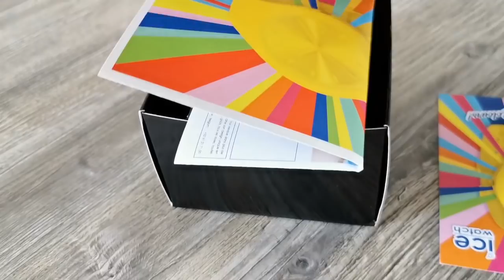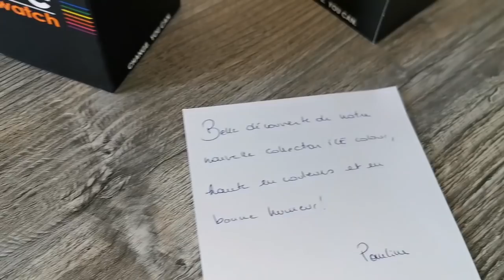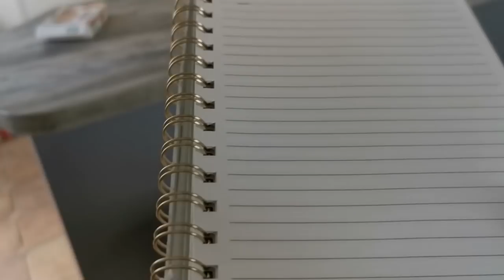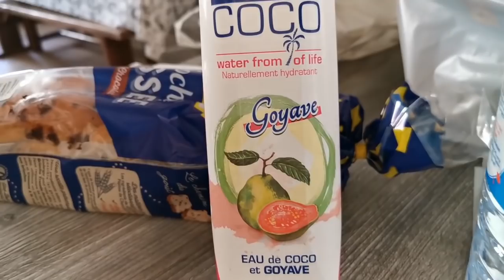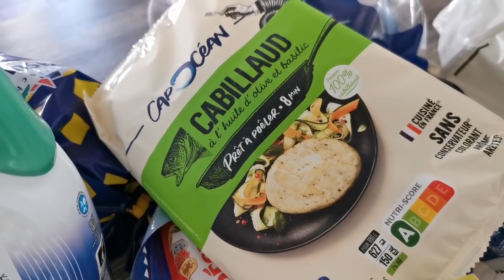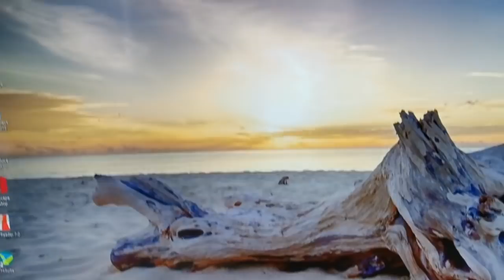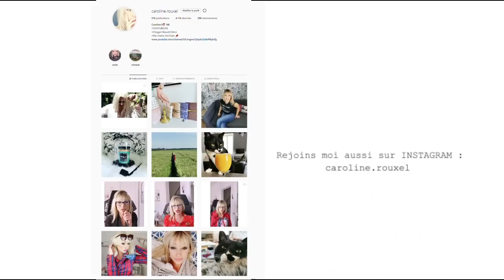ON AMENAGE LA NOUVELLE COIFFEUSE !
AMENAGEMENT NOUVELLE COIFFEUSE !